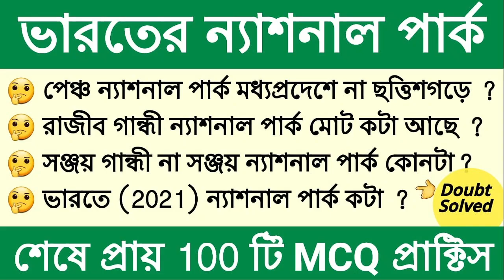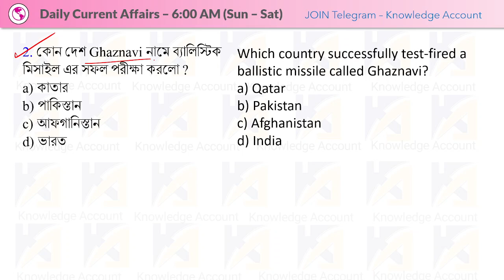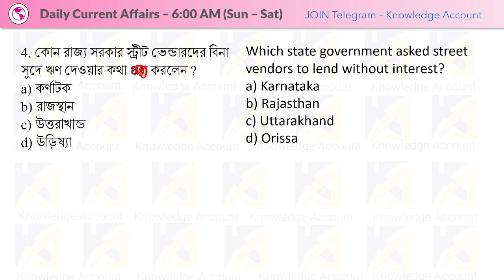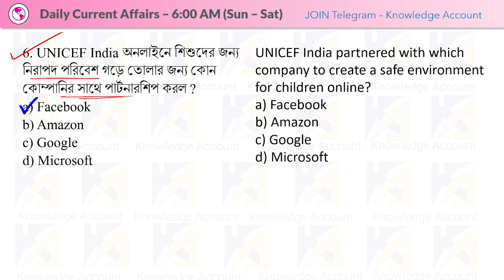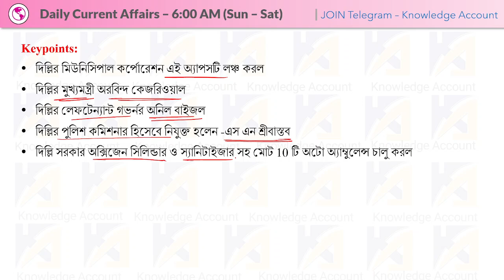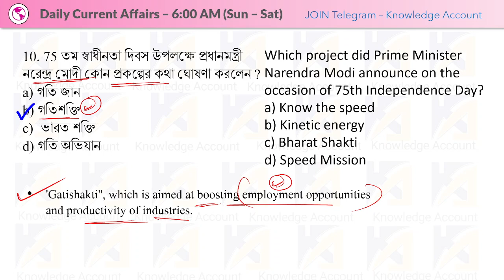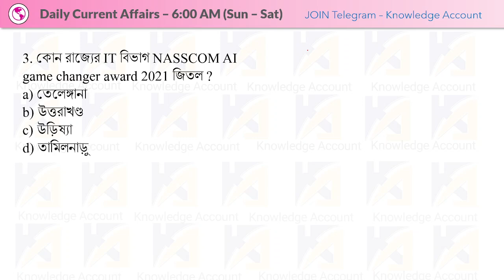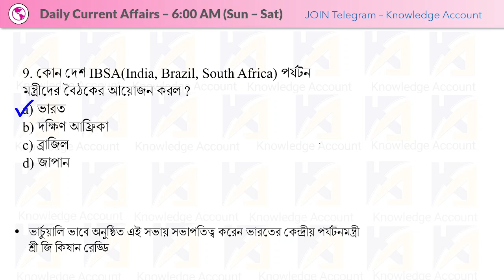16th August 2021| Daily Current Affairs in Bengali | কারেন্ট অ্যাফেয়ার্স ২০২১ | Knowledge Account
16th August 2021| Daily Current Affairs in Bengali | কারেন্ট অ্যাফেয়ার্স ২০২১ |  Knowledge Account

🌟KNOWLEDGE60🌟 code ব্যাবহার করে, ফ্রি ক্লাস unlock করে নেবে।

Daily Current Affairs in Bengali 2021